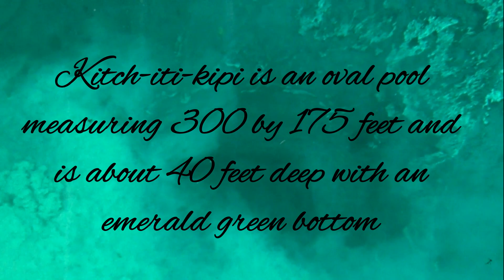MICHIGAN'S LARGEST NATURAL FRESHWATER SPRING KITCH-ITI-KIPI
Kitch-iti-kipi is Michigan's largest natural freshwater spring. The name means "big cold spring" in the Ojibwe language. It is also sometimes referred to as the Big Spring. Kitch-iti-kipi, or "Mirror of Heaven" as it is referred to today, was originally given that name by the Ojibwe.
 Kitch-iti-kipi is an oval pool measuring 300 by 175 feet and is about 40 feet deep with an emerald green bottom. From fissures in underlying limestone flows 10,000 US gallons per minute of spring water throughout the year at a constant temperature of 45 °F.
 Hydraulic pressure forces the groundwater to the surface. It is not known exactly where this enormous volume of water comes from.
 In the crystal clear waters of the spring, ancient tree trunks with mineral encrusted branches can be seen, as well as fish.
 Located in: Palms Book State Park Address: Sawmill Rd, Manistique, MI 49854
 It is a must see and well worth the visit !